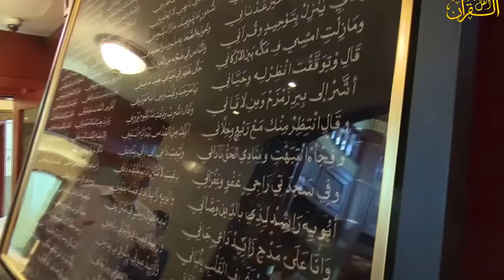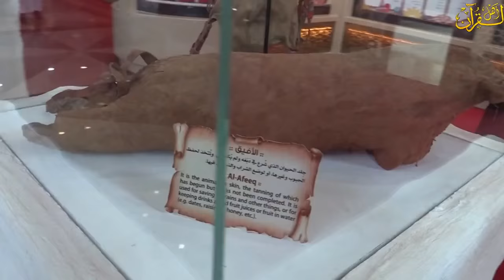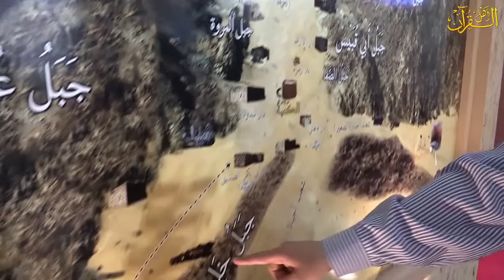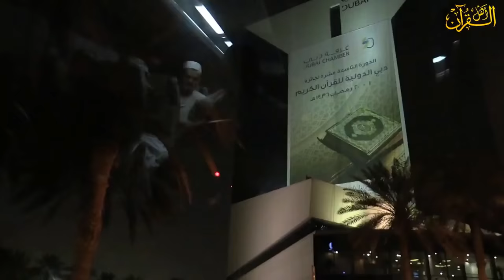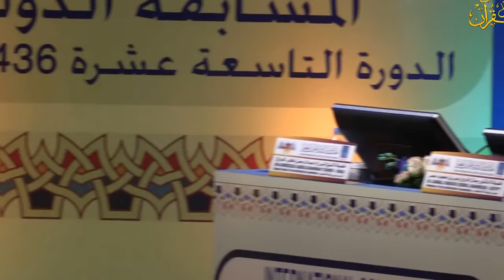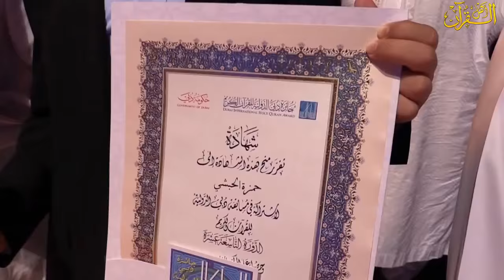Hamzah Elhabashy DIHQA Profile قناة اهل القرآن الفضائية